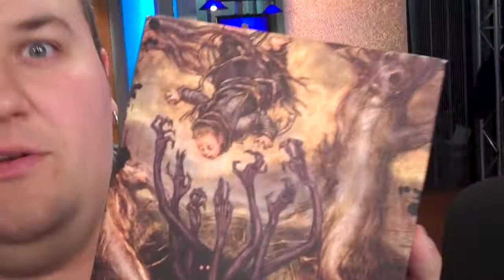Unpacking the "Don't Be Afraid of the Dark" Survival Kit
We've heard that the upcoming film "Don't Be Afraid Of The Dark" is really scary, so we put together a "survival kit". Daily Buzz editor (and film buff) Sam Duzansky lists off the items inside.